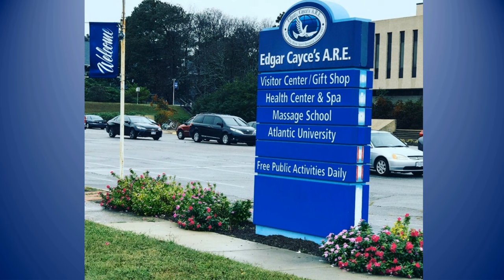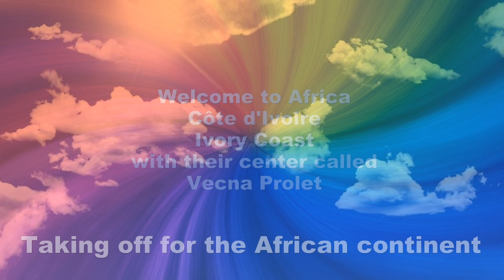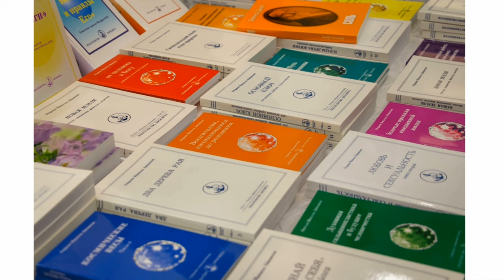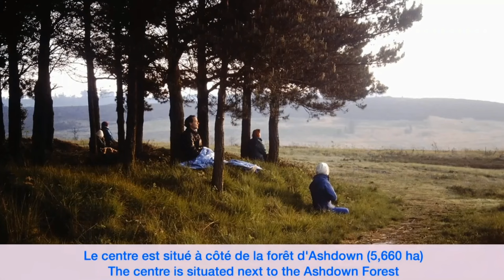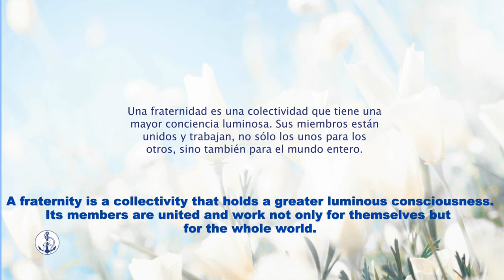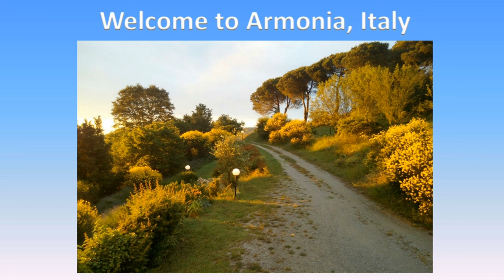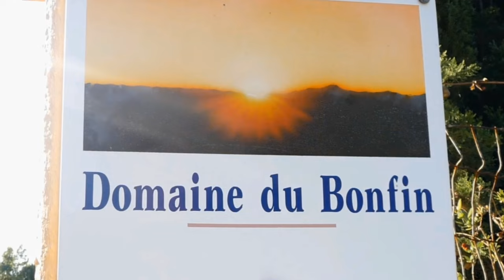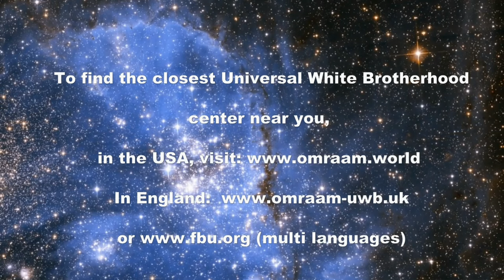The Power of the Collectivity by Carmen Froment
In the first episode of this series, Carmen explained The Science of the Initiates or the “Initiatic Science”

In this 5th episode, Carmen summarizes that subject to prepare us for the context of what is coming next: community and fraternal centers around the globe. She will take us on a journey to all continents (except antarctica) from the comfort of our home, discovering centers of light. Along the journey, she will also cover the following main subjects:

• Aquarius is bringing new currents requiring new methods, a new consciousness and a new behavior to create new conditions of balance and harmony on the planet. It will be an age of community, fraternity, spirituality inviting us towards a solar civilization and eventually a Golden Age.
• The crossroad humanity is at presently between materialism and spirituality.
• What the Universal White Brotherhood is, invisible and visible.
• The importance of nurturing the soul and the spirit with modern methods and practices.
• The advantages of forming a collectivity because it is a synergy that uplifts people’s consciousness, strengthens their aura and helps the whole planet.
• Centers of light are necessary on the planet to off-balance the astral and mental pollution and uplift our vibrations.
• Light workers are pioneers of the future Golden Age.

Know Thyself: Jnana Yoga
Complete Works 17 and 18

Life and Work in an Initiatic School, Training for the Divine
Complete Works 30

A Philosophy of Universality
Izvor 206

Golden Rules for Everyday Life
Izvor 227

A New Dawn: Society and Politics in the Light of Initiatic Science, volumes 1 and 2
Complete Works 25 and 26

This Episode first aired on OM Times TV in early 2024 as part of a series produced by the Fraternal Forum:

If you wish to be informed about Fraternal Forum meetings, online and in person, please sign up to our Newsletter at the bottom of our homepage